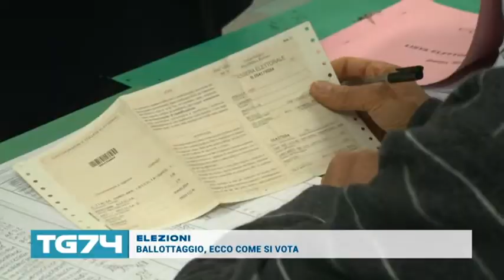Elezioni, ballottaggio, ecco come si vota